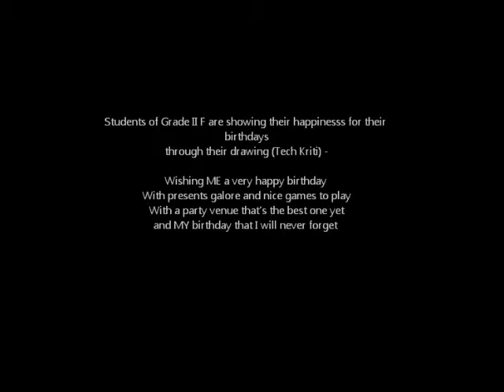2 F tech kriti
Tech Kriti - ICT Presentation - Grade II